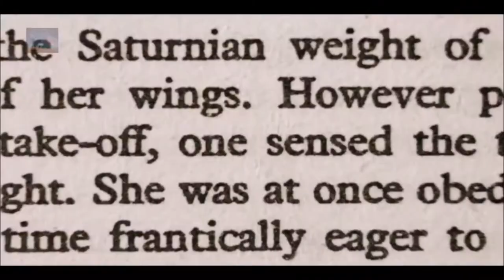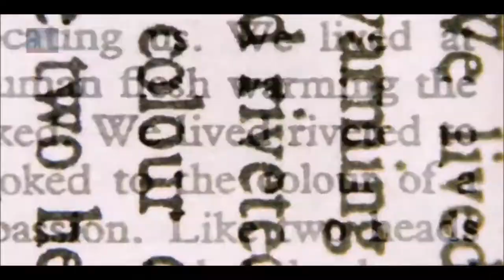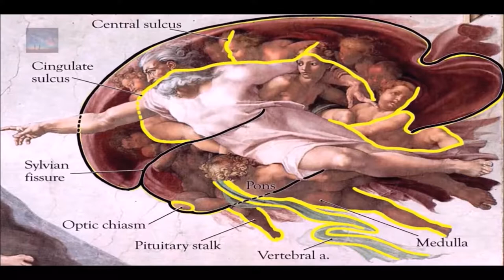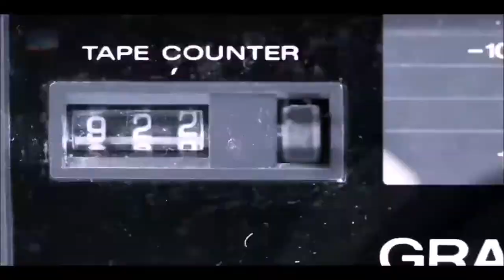Are several paintings from the past holding hidden messages and meanings?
The content in this video was licensed by other Youtubers as Creative Commons.

Strange & Mysterious does not own the rights to these video clips.

Intro & Ending Music: Scott Holmes – Mystery